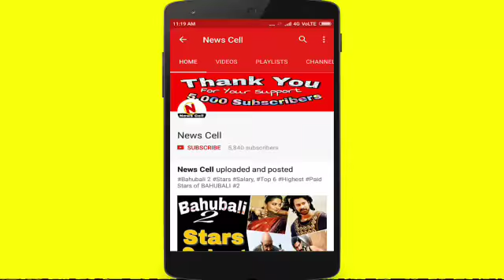भारत आ रही है दुनिया की सबसे सस्ती Diesel Bike, मात्र इतनी सी कीमत में Hero करेगी लॉन्च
"News Cell" is your destination to watch Shocking News, Breaking News, Political News videos, Bollywood News videos, Technology News videos, Latest Games, Short Films, Viral Videos, Movie Reviews and much more.